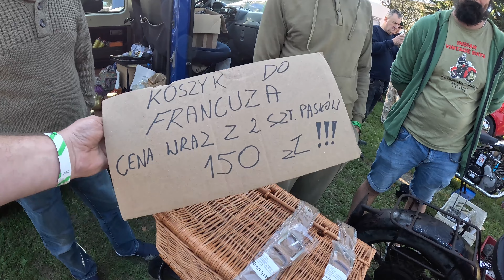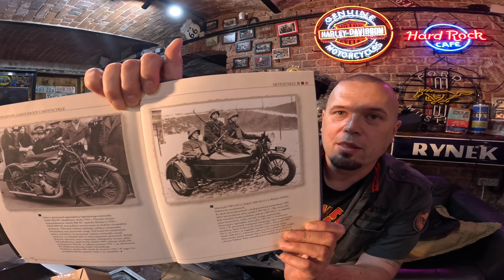Ceny Motocykli - Łódź 2023 MotoBazar Junak M07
MOTOBAZAR Łódź 2023 rewelacyjna impreza dla miłośników starej motoryzacji. Trzeci odcinek serialu bazarowej telenoweli.
Bardzo dużo ciekawych starych motocykli. Rozmowy zakupy i lekka dawka śmiechu :)

Kod na zniżkę 10 zł na książkę : STARE_MOTO
Kod na zniżkę 20:zł : STARE_MOTO20